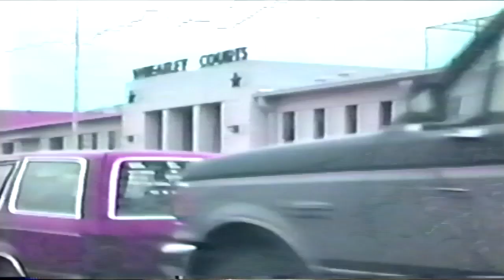Jihad - Da Pasture - prod. by Base Jase (1992)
A video from 1992 by the Artist Jihad called "Da Pasture". Filmed in San Antonio